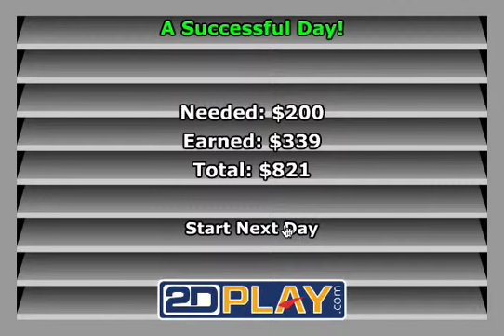Hot Dog Bush (Let's Play Friday)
Starting Weekly Wrap-Up tomorrow!